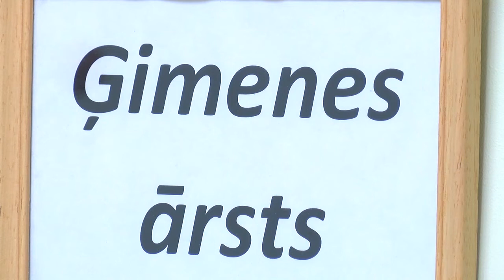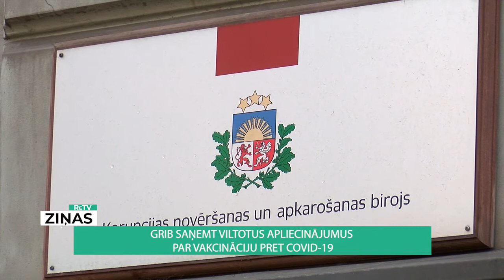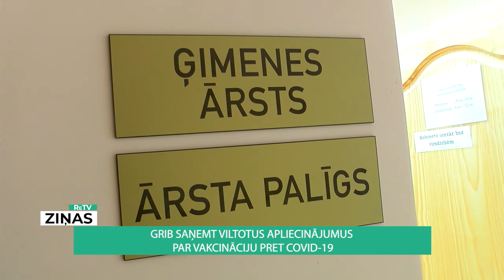ReTV: Grib saņemt viltotus apliecinājumus par vakcināciju pret Covid-19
Pret Covid-19 vakcinētajiem ir arvien vairāk atvieglojumu un iespēju, piemēram, var apmeklēt pasākumus vai ceļot, taču nereti šīs priekšrocības grib saņemt arī nevakcinētie. Ģimenes ārsti ziņo, ka jau ir bijuši gadījumi, ka pacienti cenšas iegūt viltotus vakcinācijas sertifikātus, un stāsta, ka līdzīga pieredze ir arī citiem speciālistiem un pat skaistumkopšanas nozarē strādājošajiem.

Lai saņemtu fiktīvu apliecinājumu par vakcināciju pret Covid-19, cilvēki gatavi ārstus piekukuļot – sola pat vairākus simtus eiro, bet citi ir ļoti radoši, cenšoties sertifikātu iegūt ar viltu. Kā ReTV Ziņām stāsta ģimenes ārste Linda Šīrone, veidi esot visdažādākie:

“Pēdējais, kas bija tikko, burtiski pirms dažām dienām, kolēģim pacients saka – dermatologs mani savakcinēja, bet ģimenes ārstam būtu nepieciešams man izsniegt šo kartiņu un reģistrēt e-veselībā, jo dermatologs to nevarēja izdarīt. Paldies Dievam, ka kolēģi ir saprātīgi domājoši un saprata, ka kaut kas tīrs tur tomēr nav,” saka ģimenes ārste.

Ārsti gan šaubās, vai viņiem ir tiesības ziņot par šādiem gadījumiem – to liedzot ārsta ētika un pienākums neizpaust ziņas par pacientu. “Nedrīkstam. Arī par to, ka praktiski pārkāpums noticis nav, ir bijusi tikai tāda saruna. Mums ir arī ļoti grūti kaut ko pierādīt reāli,” ReTV Ziņām neslēpj ģimenes ārste Šīrone.

Gan Nacionālais veselības dienests (NVD), gan Korupcijas novēršanas un apkarošanas birojs (KNAB) tomēr mudina ārstus un pacientus ziņot par šādiem gadījumiem. “Mēs ar šādu oficiālu informāciju vēl neesam sastapušies, to mēs tikai manām šur tur pavīdam sociālajos medijos, un, jāsaka, ka šajos gadījumos, protams, mēs paļaujamies gan uz mediķu profesionalitāti, gan godaprātu. Tomēr, ja notiek šādi gadījumi, mēs aicinātu vērsties tiesībsargājošās institūcijās, tādās kā Valsts policija un KNAB. Protams, vēl var izmantot vietni trauksmescēlājs.lv,” pauž NVD Vakcinācijas projekta nodaļas pārstāve Inga Vasiļjeva.

KNAB jau saņēmis vairākus signālus par cilvēku interesi viltot Covid-19 vakcinācijas faktu. Visi gadījumi esot pārbaudīti, un pārkāpumi nav apstiprinājušies. Tas gan nenozīmē, ka šādus pārkāpumus vispār nav iespējams konstatēt un pierādīt. “Korupcijas ir latents, tātad – slēpts, ļoti grūti pierādāms noziegums. Taču šādos gadījumos, ja pacients piedāvā vakcinēt apmaiņā pret kādu prettiesisku labumu, ieteicams ārstam uzreiz nenoraidīt šo piedāvājumu; iespējams, pateikt, lai dod laiku varbūt pārdomāt. Tieši šajā pārdomu laikā nekavējoties ir jāziņo KNAB. Sadarbojoties ar iestādi, šādus pārkāpumus var atklāt visefektīvāk un visveiksmīgākajā veidā,” ReTV Ziņām norāda KNAB pārstāve Paula Vilsone.

KNAB atgādina, ka par šādu pārkāpumu abām pusēm draud kriminālatbildība. Atkarībā no tā, kāds noziegums pastrādāts – dokumentu viltošana mantkārīgā nolūkā, kukuļošana vai prettiesiska labuma došana vai pieņemšana – var sodīt ar piespiedu darbu, naudassodu vai reālu brīvības atņemšanu.